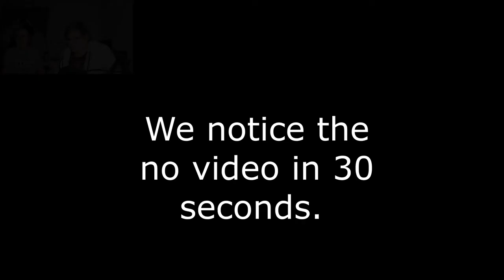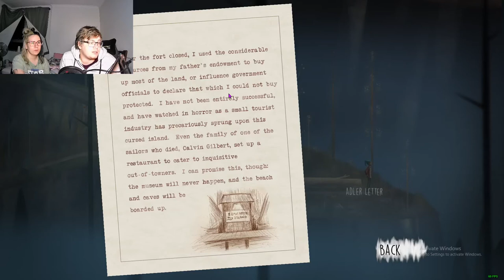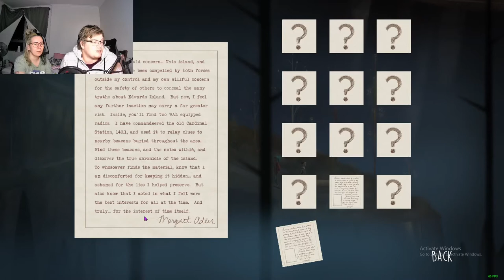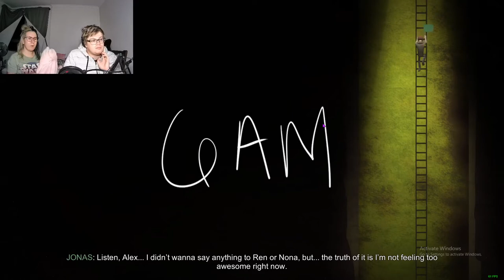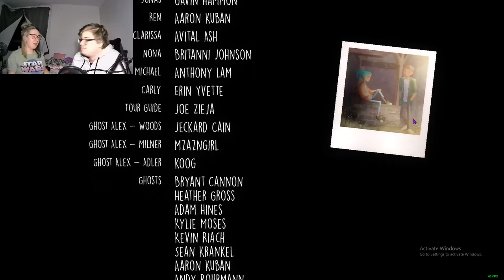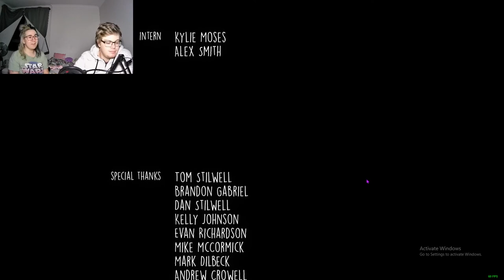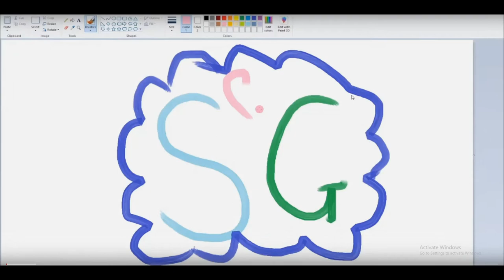OxenFree (Part 3, Final). Well. What an "ending".